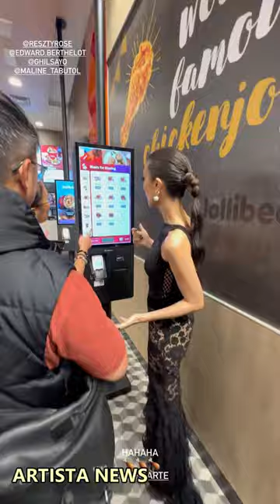PIA WURTZBACH HEART EVANGELISTA NAG-ISNABAN SA MILAN FASHION WEEK 2023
milan fashion week 2023 heart evangelista pia wurtzbach